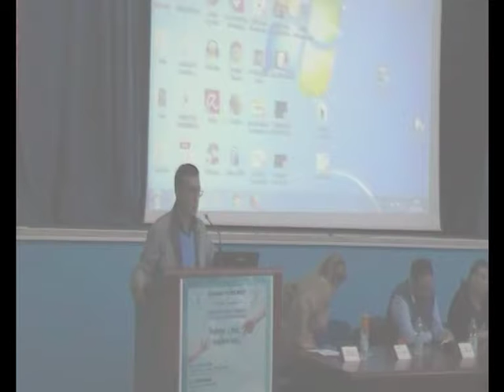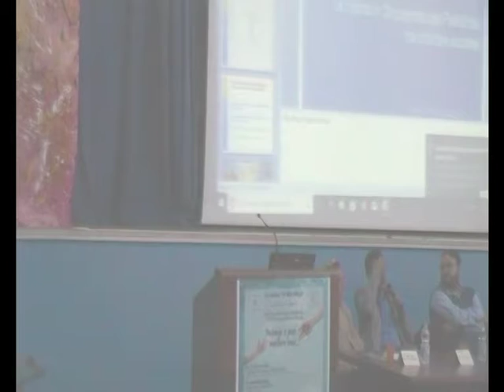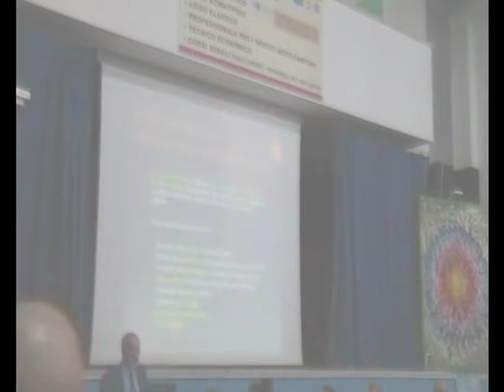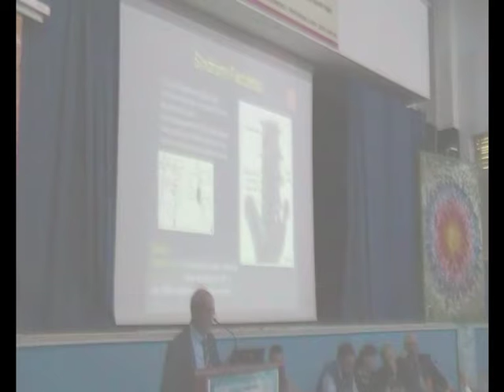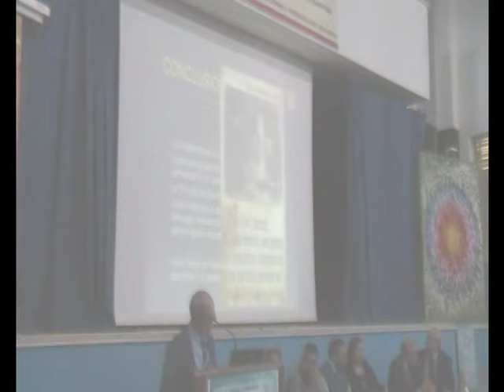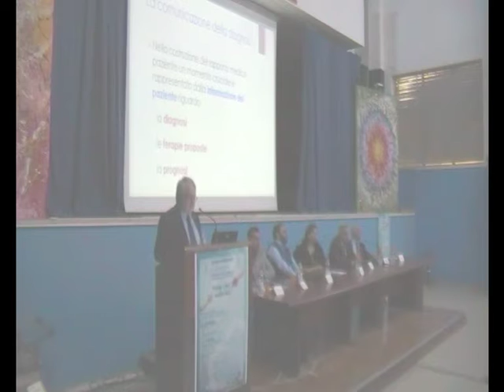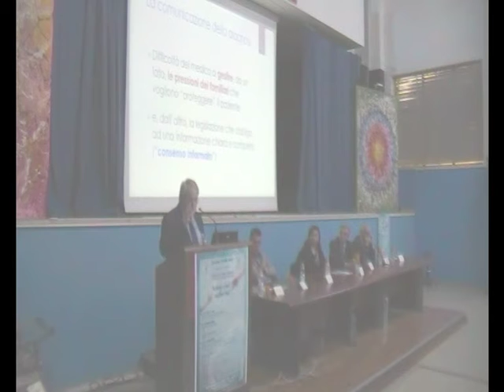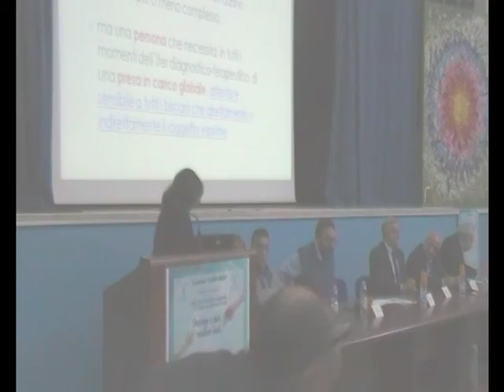COMITATO IO NON MOLLO CONVEGNO ONCOLOGIA OGGI DOMANI FUTURO E INNOVAZIONE MARTANO 31/10/2018